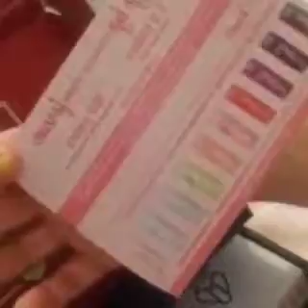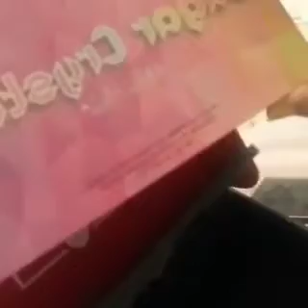Boxy Charm unboxing (one)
In this video Stinkerbell shares the contents of her new Boxy Charm subscription...